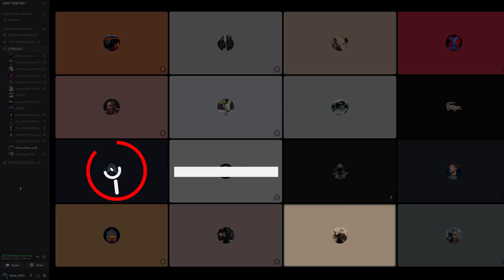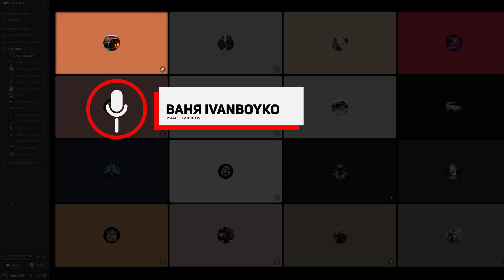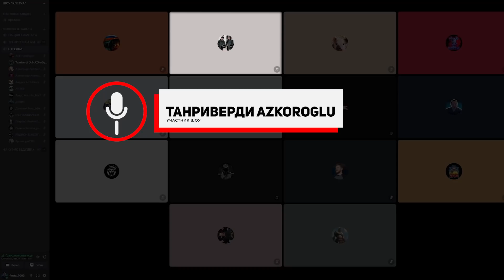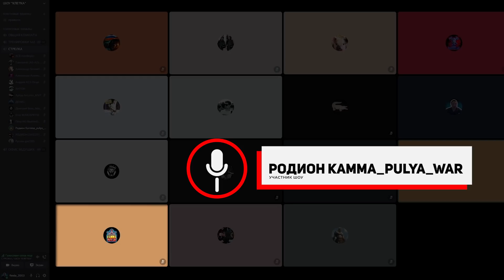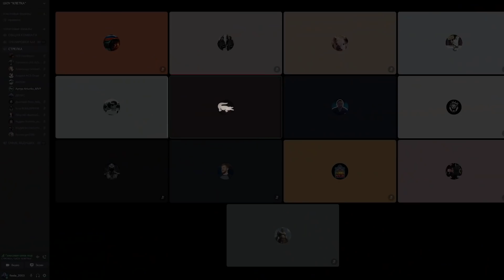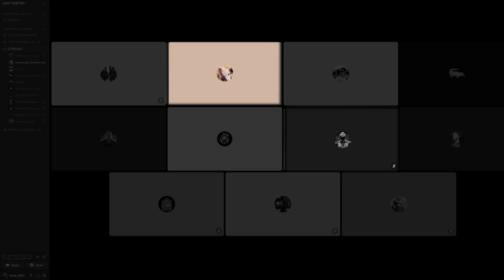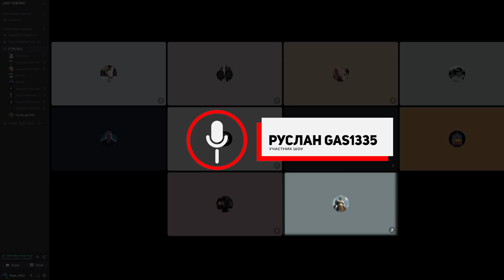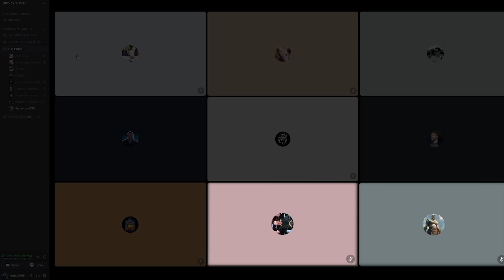РЕАЛИТИ-ШОУ "КЛЕТКА" в UFC 4 1 ВЫПУСК / ЖАРА НАЧИНАЕТСЯ...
РЕАЛИТИ-ШОУ "КЛЕТКА" 1 ВЫПУСК / ЖАРА НАЧИНАЕТСЯ...

8 гайд бесплатный для всех